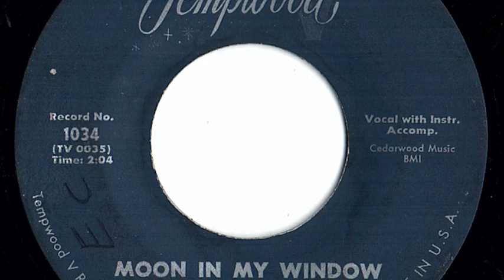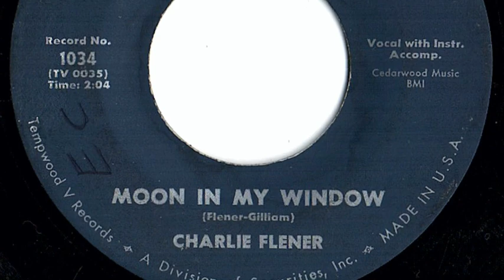Charlie Flener - "Moon In My Window"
Louisville, Ky artist.   Tempwood V  1034.   Record released in 1962.